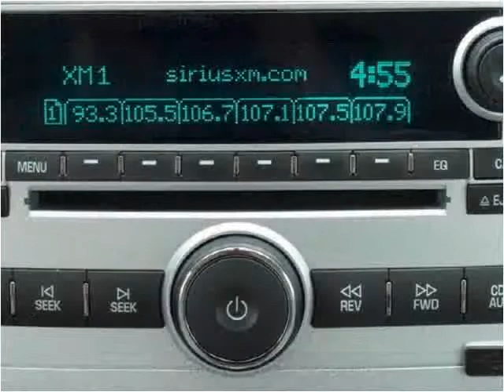2011 Chevrolet Malibu Used Cars Laramie WY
This 2011 Chevrolet Malibu is available from Bob Ruwart Motors.